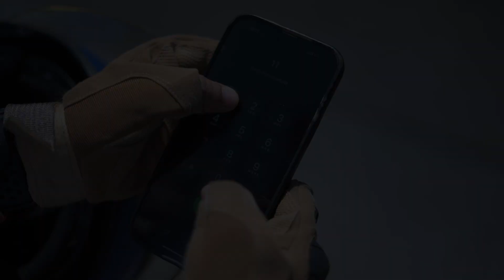YoSíDenuncio Ponga un alto al robo o hurto de motocicletas, llame al 110 de la PNC.